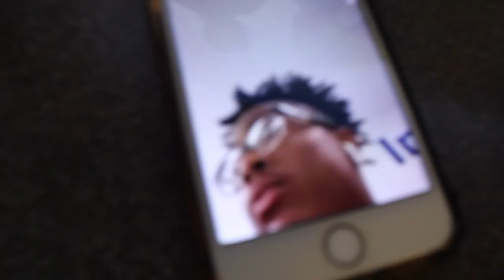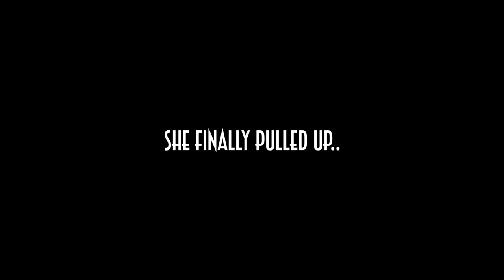Finally Meeting Up W/ Baby Vee In Arkansas ! 🤩